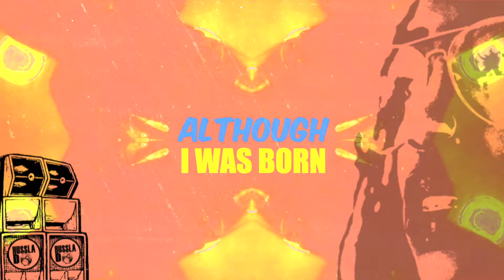Hussla D feat. Jurdine Leonie - Compromise [Official Lyric Video 2021]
Hussla D feat. Jurdine Leonie - Compromise (Pre-Release)
Official Release Date: 10/09/2021

Credits:
Song Title: Compromise
Performed by: Jurdine Leonie
Written by: Hussla D / Jurdine Leonie
Producer: Hussla D
Assistant Producer: Ras Xprshn
Lead & Rhythm Guitar: Rohan Newman
Bass Guitar: Robbie Valentine